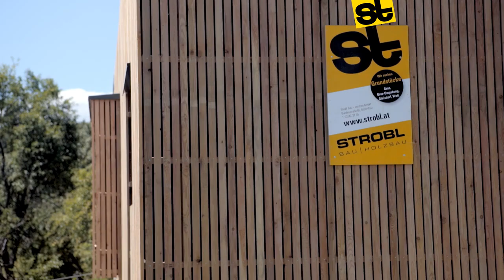Strobl Bau - Holzbau Modulhaus Auslieferung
Wieder verlässt ein ambitioniertes Projekt unsere Produktionshalle in Weiz und diesmal Richtung Burgenland. Die Modulbauweise sowie die eingebauten Hebepunkte ermöglich(t)en einen problemlosen Wechsel des Standortes.